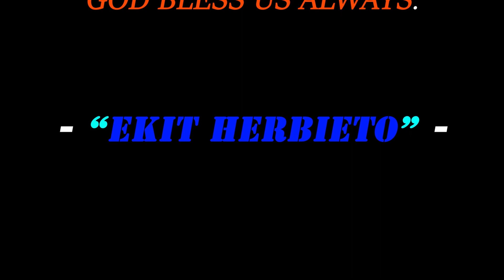"💕💖💘MARCELITO POMOY - "PERFECT" - FOR LOVE LIVE AT CASINO FILIPINO LAHUG CEBU CITY😍😘🥰"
Sarap pakinggan habang nasa tabi mo ang iyong mahal.